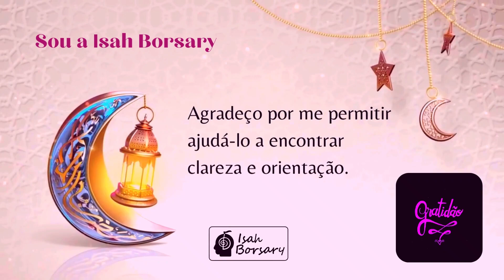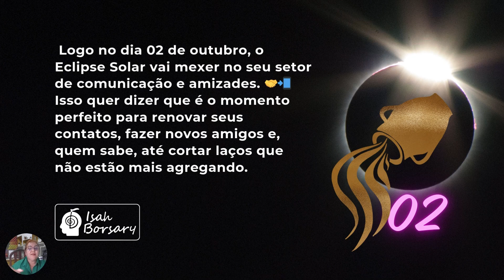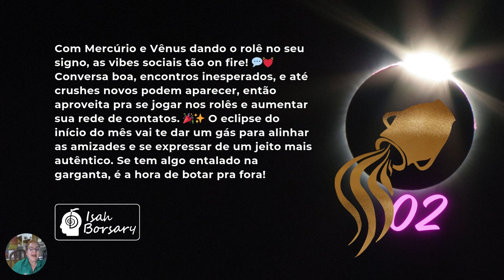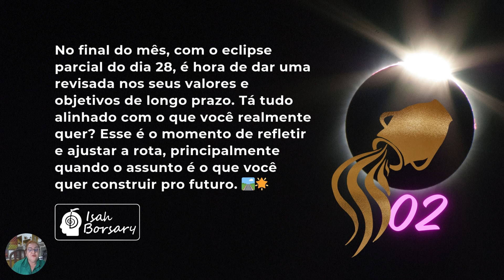AQUÁRIO - ALERTA!!! ECLIPSE 02 DE OUTUBRO AFETA SUA COMUNICAÇÃO, TRAZ DESAPEGO E MUITO MAIS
Facebook.: Isah Borsary
Instagram.: @isahborsary

Bem-vindo ao canal Isah Borsary Terapias! 🌟 Aqui, exploramos o fascinante mundo do Tarot, Espiritualidade e Expansão de Consciência. Nossa missão é guiá-lo em uma jornada de autoconhecimento e transformação, proporcionando insights profundos e ferramentas para seu desenvolvimento pessoal e espiritual.

CONSULTAS PARTICULARES: (a partir de) R$36,90